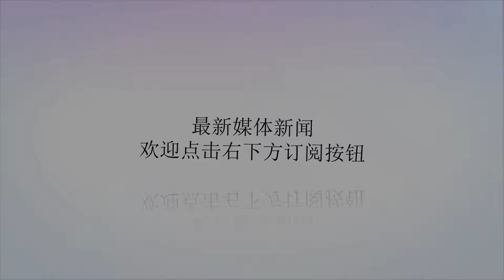4内线去向不明勇士二选一？霍华德遭看衰，三年前就留不好印象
谢谢！对于勇士队来说，他们虽然在刚过去不久的赛季中再次夺得NBA总冠军，但他们今年夏天注定同样忙碌。勇士队在昨天的NBA选秀大会上用首轮第28号签选中了来自辛辛那提大学的雅各布-埃文斯，补强了两翼，他们今夏需要续约凯文-杜兰特等球员，而且还得对内线进行补强。由于扎扎-帕楚里亚基本会离队，大卫-韦斯特可能会退役，而贾维尔-麦基和凯文-鲁尼都成为自由球员很可能难留下，勇士队需要补强内线，而德怀特-霍华德和凯尔-奥奎因成为外界热议的选项。4内线去向不明勇士队会在霍华德和奥奎因之间二选一？霍华德遭美评论员琼斯-特纳看衰。德怀特-霍华德在前些天被黄蜂队交易到篮网队，2018-19赛季将是他合同的最后一年，薪水是2380万美元，霍华德对于自己被交易感到非常震惊，尤其是他在自己非常健康的情况下打出一个较出色的赛季。在2017-18赛季中，霍华德出战81场，场均能砍下16.6分12.5个篮板1.6次封盖，赛季总得分是最近四年来最高。据美记爆料，霍华德和篮网商量买断，双方将在7月7日正式完成交易后达成买断协议，届时霍华德可以成为一名自由球员，他希望能加盟一支能够帮助球队赢球的地方，尤其是夺冠热门球队。其实早在2013年夏天，马克-杰克逊执教的勇士队因看重德怀特-霍华德的内线创造得分能力等特质而对其发起追逐，只不过当时没有机会得到霍华德，只能转而签下安德鲁-博古特。虽然霍华德的抢篮板和盖帽能力都很强，也打出一个相对不错的赛季，但他的情绪和积极性是个问题，他比较容易受到场上因素干扰导致情绪被左右。2015年火箭队与勇士队在西决狭路相逢，霍华德并没有如外界预期那样统治勇士队内线，而个头比他小的德雷蒙德-格林则表现得更为积极和强硬，让勇士队彻底看到了霍华德的一些弱点。除此之外，如今的NBA联盟崇尚换防，想在球队中站稳脚跟的中锋需要有防守后卫和两翼球员的能力。作为传统中锋，德怀特-霍华德恐怕需要在这方面的防守上下很大的功夫，而且他近几年的伤病历史也会是勇士队考虑是否引进他的因素。虽然很多媒体建议霍华德加盟勇士队，但NBA评论员琼斯-特纳并不认为霍华德去勇士队是正常的决定，毕竟他刚迎来职业生涯的起色，很难接受巨额降薪，而且他的到来是否会破坏勇士队的更衣室平衡也是未知数。琼斯-特纳甚至认为霍华德如果来到勇士队，将会是王朝动荡的因素。至于凯尔-奥奎因，他在前些天就拒绝了下赛季价值420万美元的球员选项，成为一名完全自由球员。勇士队随队记者表示奥奎因适合勇士队，他也想来勇士队。现年28岁的奥奎因上赛季在尼克斯队场均贡献7.1分6.1篮板2.1助攻，投篮命中率为58.3%，罚球命中率为77.2%。作为一名内线球员，奥奎因拥有出色的投篮、抢篮板能力和防守能力，他的很多特质都符合勇士队的要求，不过勇士队最多只能为他提供一份5百万美元左右的中产合同。由于奥奎因在过去的五个赛季里待在经常输球的球队中（魔术队和尼克斯队），他跳出合同的一大原因就是想到能够更多赢球的球队打球，而像勇士队这样具备争冠吸引力的球队对他来说还是很有诱惑力的。从目前来看，德怀特-霍华德和凯尔-奥奎因是勇士队补强内线的两个选项，大家觉得如果勇士队想要引进这两者之一，谁更适合呢？